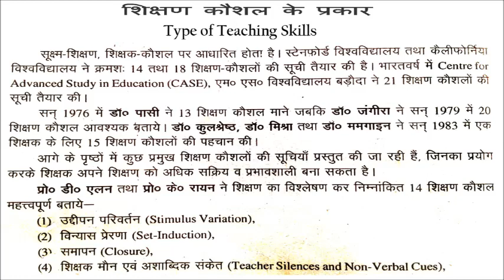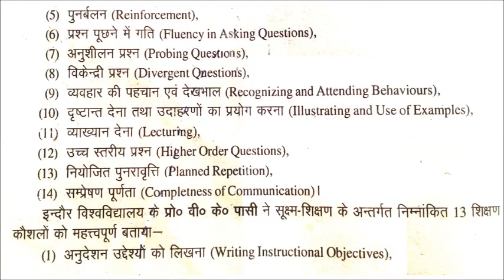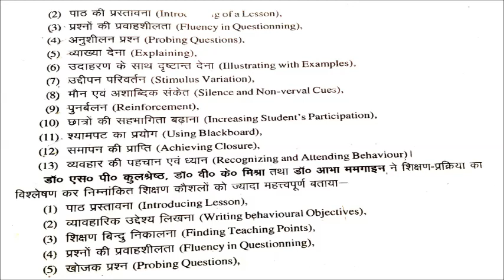Pedagogy शिक्षण कौशल (Teaching Skills) Part 2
THIS VIDEO FOR ALL INDIA TET AND CTET SPECIAL 2018